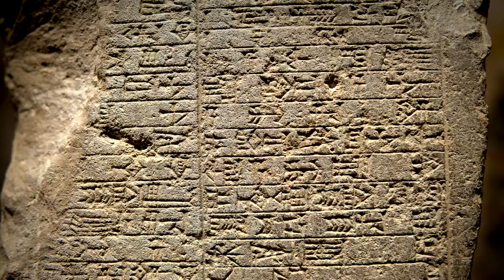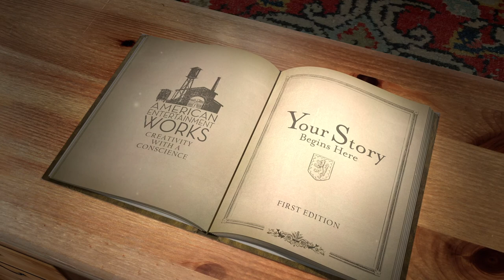How to Create Compelling Video Storytelling for Non-Profits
Did you know that every good story for the last 6000 years has followed the same formula? Go back in time to learn the fundamental story telling elements with American Entertainment Works CEO L. Alan Reitano and create a powerful narrative to tell your non-profit organization's story. This is the basics of storytelling, for non profit organizations.